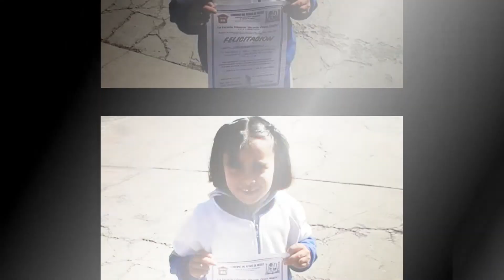DANIELA SEN EDIYART 2017